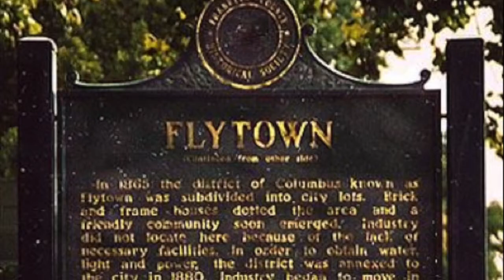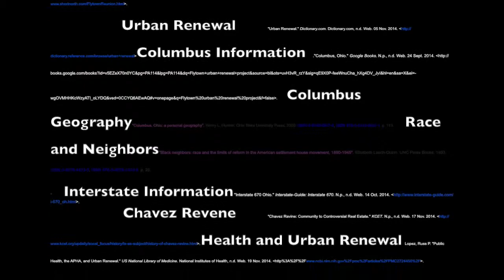Loss of a Melting Pot City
African Americans were hit hard by the effects of urban renewal in Flytown, Columbus.